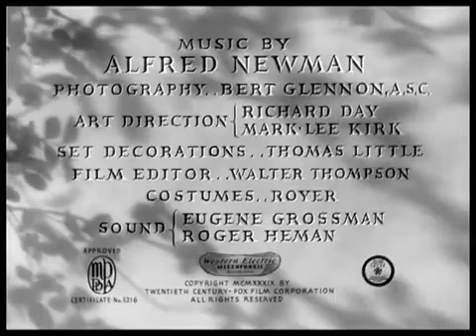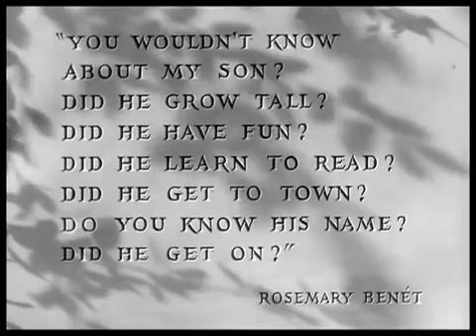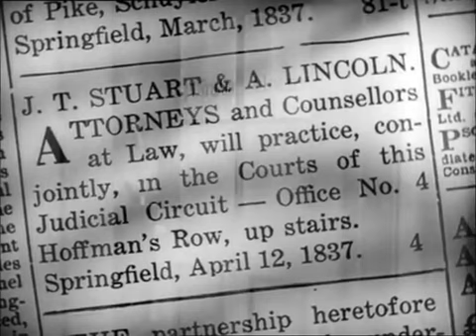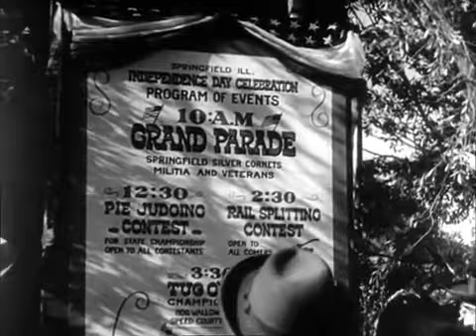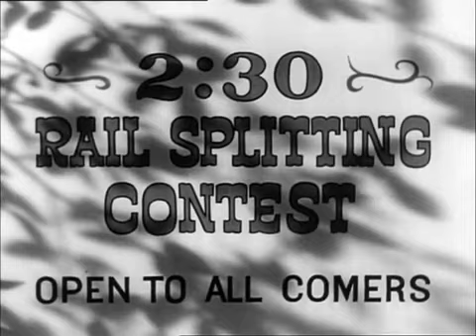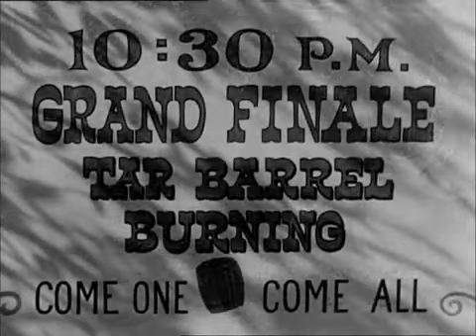Alba di Gloria (Western film)